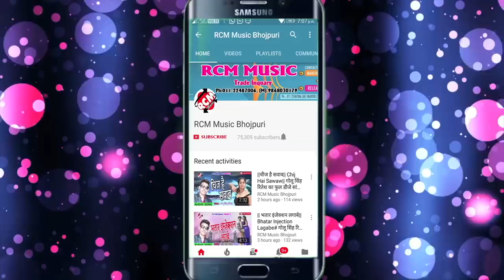लक्की बाबू का 2018 का बड़ा आर्केस्टा सांग || दुनू जोवनवा झूल गईल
Title: Duno Jowanma Jhul Gail
Singer: Lucky Babu
Lable: RCM Music
Lyrics: Kumar Sarwan
Video Director:
DOP: